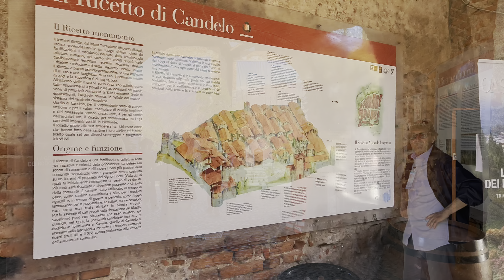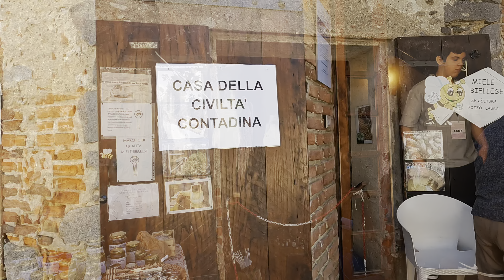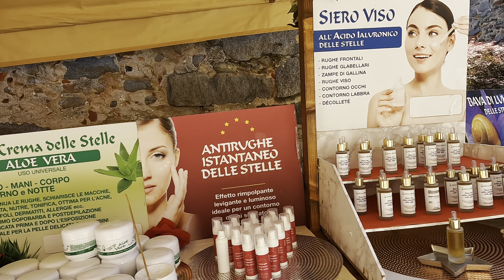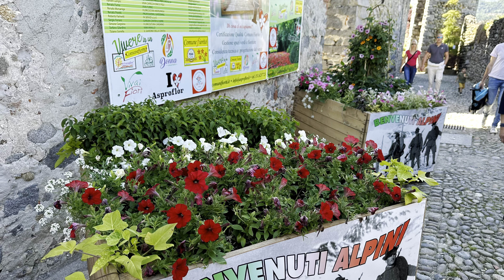Ricetto di Candelo Biella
Il Ricetto di Candelo è un complesso architettonico di epoca medievale situato a Candelo, in Piemonte.
Quello di Candelo è uno degli esempi meglio conservati di questo tipo di struttura medievale presente in diverse località del Piemonte ed in alcune zone dell'Europa centrale.
Sorge nel comune di Candelo, in provincia di Biella. Fermati e guarda!